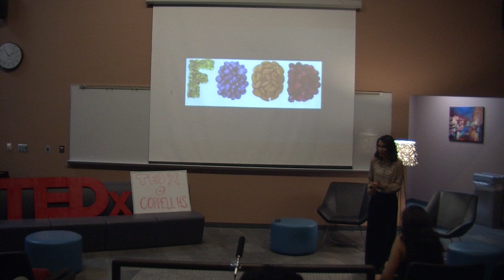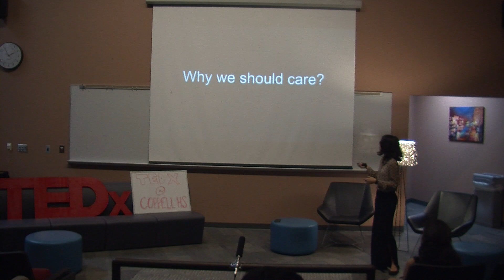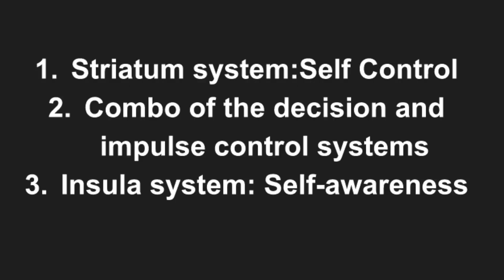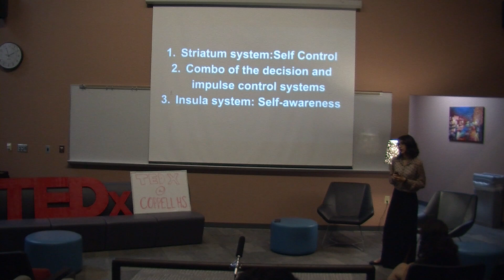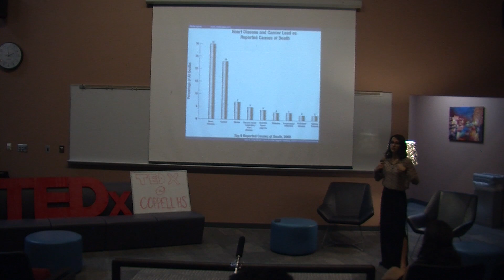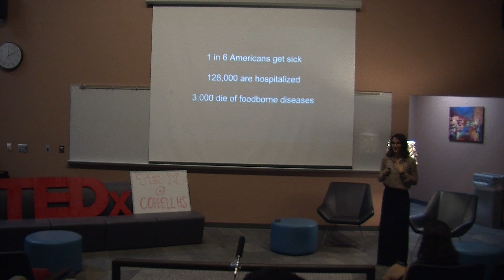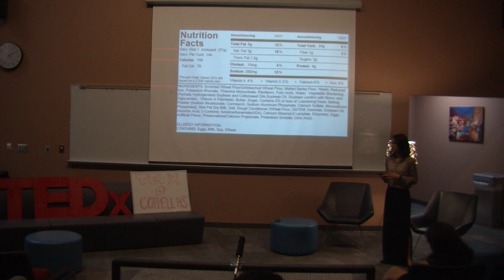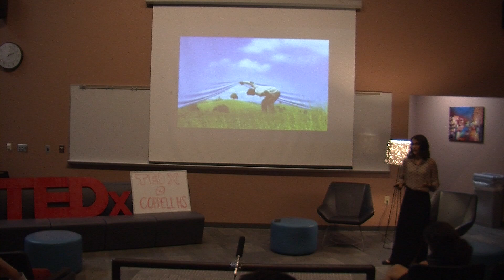Food- Why should we care? | Mariana Bulgarelli | TEDxYouth@CoppellHS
Coppell High School senior, Mariana Bulgarelli has always been interested in mass communications, and loves to voraciously learn about healthy lifestyles. She holds a director position for KCBY-TV, and this year wanted to combine her two passions and spread the word on how nutrition and well-being need to viewed and improved.